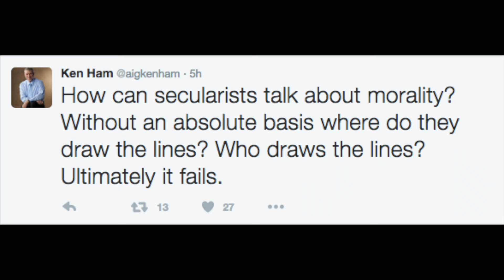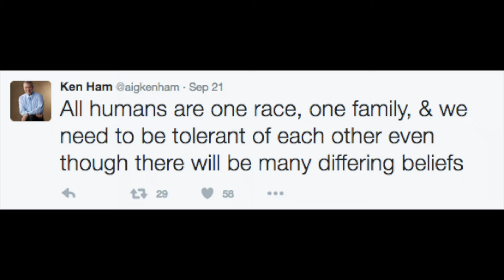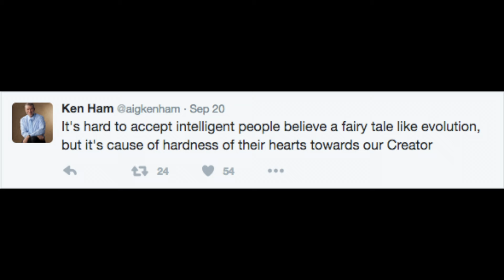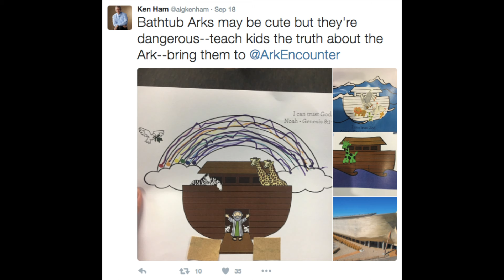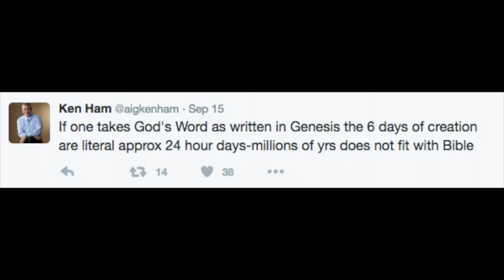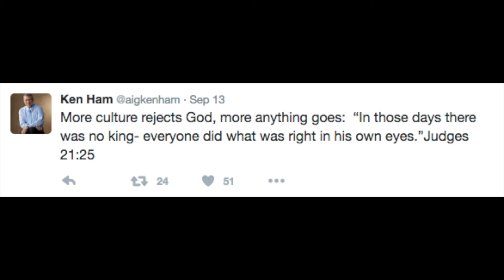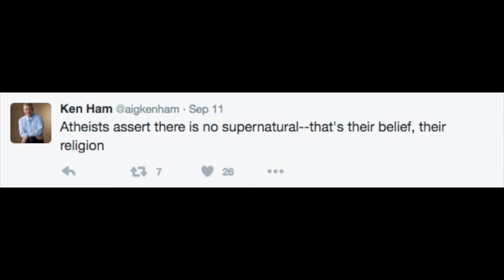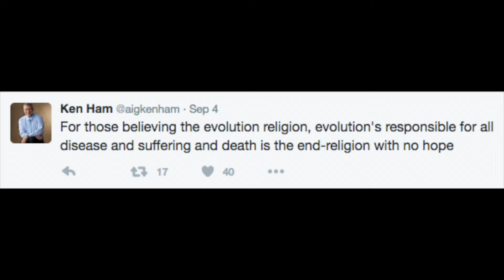Reading Ken Ham's Ridiculous Tweets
Ken Ham of Ark Encounter may not be the most ornamental orator in the world, but he sure knows how to write a compelling tweet! Or at least that's what he thinks. I must respectfully disagree. While it is fun to ridicule Ken's ignorance to science, it is important to remember the very real danger of his influence over children; scientific literacy is one of the most important qualities of any population, and people like Ham are a threat to its universal acquisition. Let's not allow him to win this battle of words - if you see some BS, call it out!

HUGE thank you to the wonderful Matthew Sienzant (@MDSienzant) for the new animated graphics!